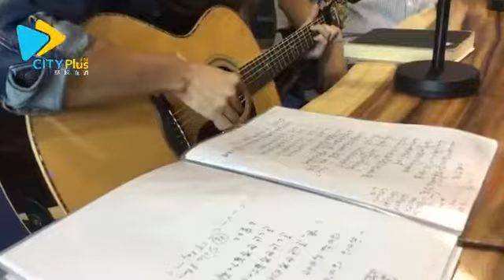【A+人物】隐世创作才女Aki 黄淑惠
曾以少女组合闯荡乐坛，但时间不长就独自发展。在台湾还被媒体封为“小林志玲”。

2007年起淡出流行乐坛的舞台，期间曾以一弹一唱的双人组合Ika发表音乐。退居幕后的几年裡，黄淑惠仍然活跃于歌曲创作。 2010年，由 田馥甄 Hebe演唱、黄淑惠创作的《Love!》再次引起大家对她的注意。

2017年，黄淑惠带著她的个人全创作专辑《嘿》再次回归乐坛。本周三就请这位美女创作歌手，来谈谈她在音乐路的发展。